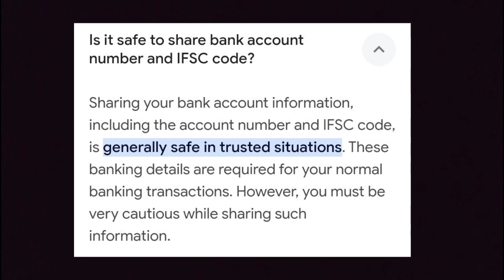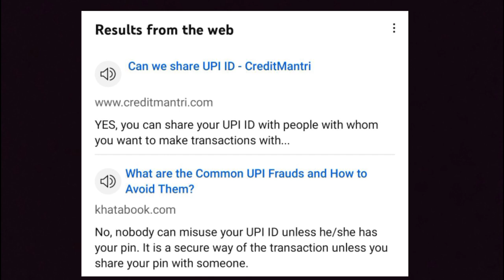online earning is real or fake 🤔 | using upi or bank details is safe or not? | reality sharing 💥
hello viewers 🥰

In this video I share reality and my honest review about online earning website and app. iam sure this help you to know more about online earnings. keep supporting and subscribe for more video like this 😍